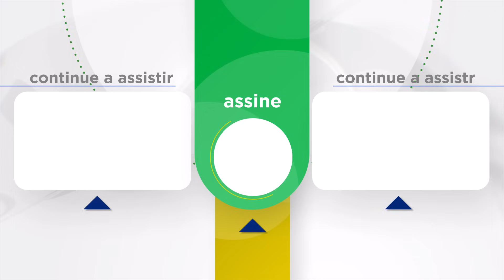Jogo do Amor Capítulo | Seven Ne Yapmaz Capítulo 4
Ozan Ekinsoy, um homem brincalhão, galanteador e bonito, é o herdeiro da Ekinsoy Holding, uma das grandes empresas conglomeradas da Turquia. No entanto, devido a um grande erro que cometeu, seu pai Orhan o envia para a aldeia como punição. Na aldeia, Ozan encontra Nazlı, que possui um coração puro e uma beleza como ele nunca viu antes. Apesar de ter crescido sem pais, Nazlı é o orgulho da aldeia, uma jovem corajosa e bonita que se sustenta sozinha. Ozan é profundamente afetado pela autenticidade de Nazlı e começa a desenvolver sentimentos por ela de maneira inesperada; ele se apaixona por Nazlı instantaneamente. O sentimento é mútuo.

Seus encontros iniciais emocionantes se transformam em uma perseguição divertida. Eles passam momentos maravilhosos juntos, mas Ozan nunca teve a intenção de se casar com Nazlı. No entanto, devido a um mal-entendido, Fatma Ana, que criou Nazlı desde a infância, e Hatice, a principal fofoqueira da região, pegam os dois amantes, e eles são pressionados a se casar imediatamente. De repente, Ozan se encontra em uma vida que jamais imaginou. E ele é preenchido subitamente pelo pânico. Está pronto para esse casamento? Ozan está em dúvida sobre o que fazer quando recebe uma ligação urgente de Istambul e precisa retornar imediatamente. Assim, na noite do casamento, Ozan deixa Nazlı e volta para Istambul sem contar a ninguém. Quando Nazlı percebe que Ozan partiu, ela fica arrasada e furiosa.

Agora ela é motivo de piada em toda a aldeia. Ela não deixará Ozan escapar impune; ela vai a Istambul em busca de vingança. No entanto, a vida, como sempre, tem seus próprios planos. A vingança de Nazlı será muito diferente dos métodos usuais. Com a ajuda de seu pai, Yaşar, que se acreditava estar morto, e sua recém-descoberta irmã Arzu, Nazlı entra novamente na vida de Ozan. De uma maneira completamente diferente. A partir desse momento, Ozan se verá no meio de um grande jogo.

Elenco: Yusuf Çim, Seren Şirince, Ecem Çalık, Sertan Erkaçan, Serhat Parıl, Ahmet Olgun Sünear